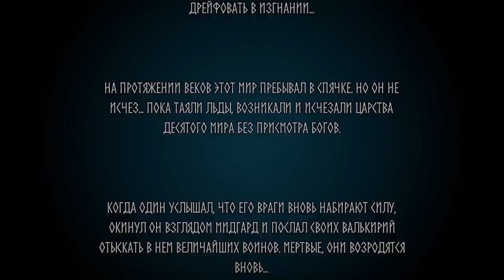ЗАБИТЬ БОССА ПАЛКОЙ в Valheim